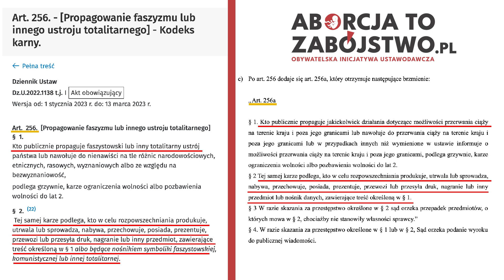Pro-Life Bez Cenzury: Aborcja w Sejmie. Zadzwoń do posła!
Videoblog "Pro-Life Bez Cenzury" odcinek 12.

Temat aborcji znów wraca do Sejmu. W dniach 8-9 marca Sejm Rzeczypospolitej Polskiej zajmie się obywatelskim projektem ustawy „Aborcja to zabójstwo”, która pomoże skutecznie walczyć z tzw. podziemiem aborcyjnym. Zostało niewiele czasu, by zmobilizować posłów do głosowania zgodnie z wolą ich wyborców – za ustawą. Na stronie znajdą Państwo adresy i telefony biur poselskich. Zadzwoń do swojego posła i powiedz mu, że ma poprzeć tę ustawę!

💚 Zwalczamy aborcję, powstrzymujemy antyrodzinne ideologie. Dzięki Twojemu wsparciu możemy skutecznie działać. Pomóż nam:

Numer konta:

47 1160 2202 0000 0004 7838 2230